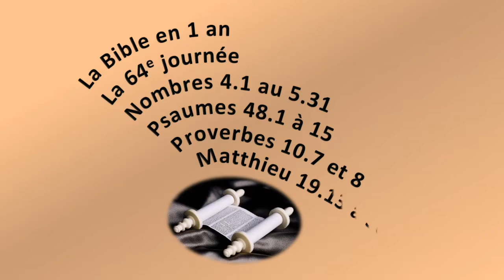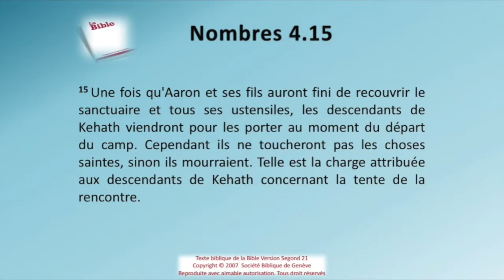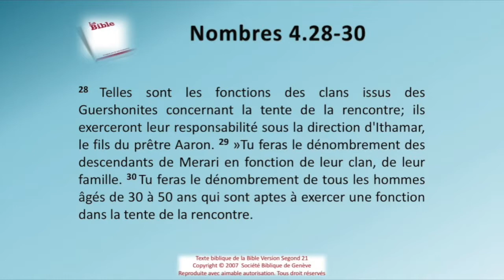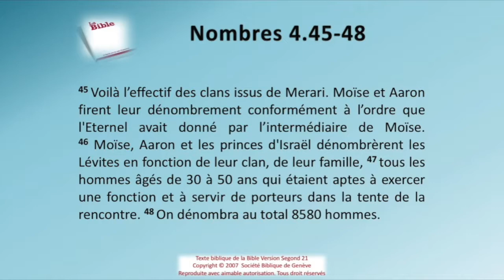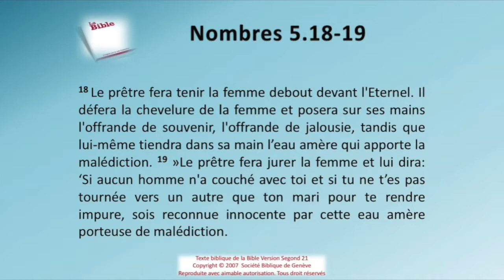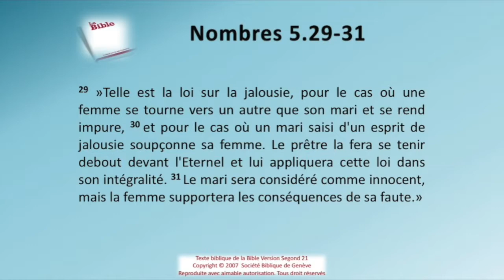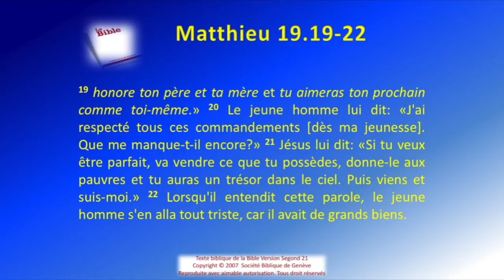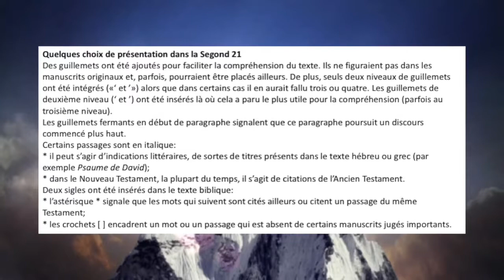La Bible Sg21 en 1 an le jour 064